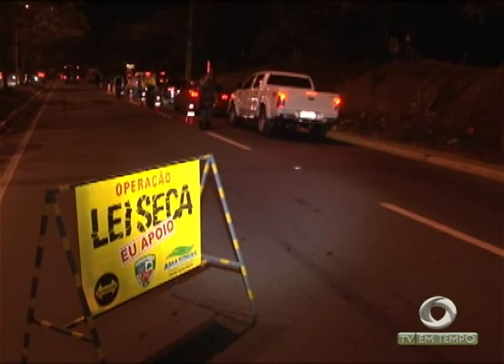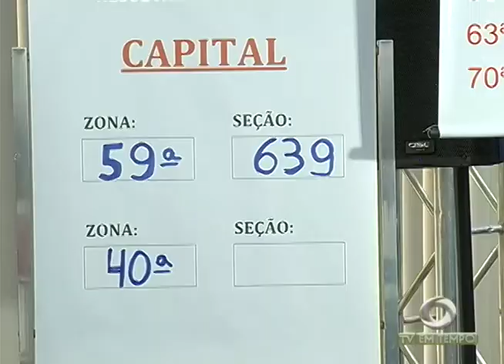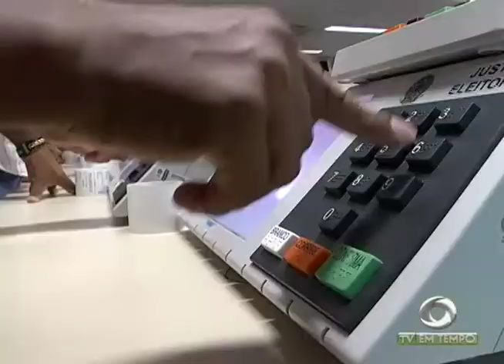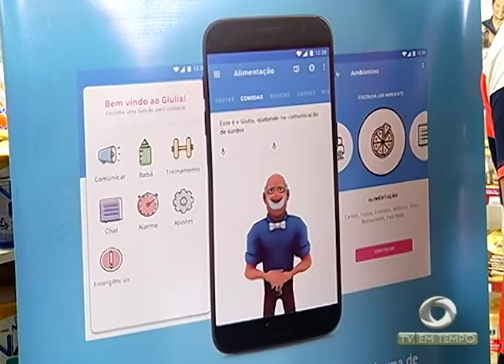BOLETIM EM TEMPO (05.08.2017) NOITE